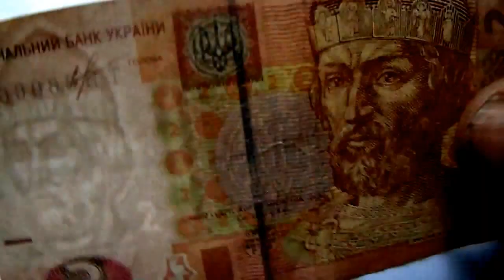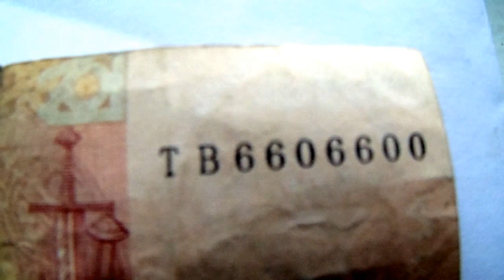2 гривні 2013 рік.(Банкнота )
Банкнота 2 гривні серія 6606600